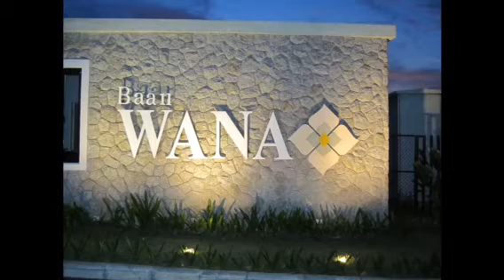Our love is here to stay at Baan WANA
Baan WANA, phuket, THAILAND's photos